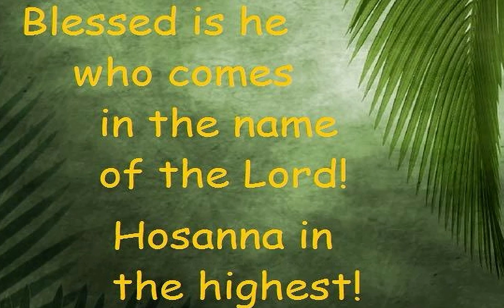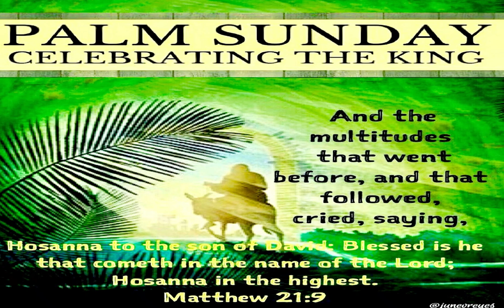*Palm Sunday Bible Reading with Music and Art*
*Bible Reading from Matthew*

Today we are doing a Bible music service. Less than 2 minutes so you have the time to listen to all of it. I will read from Matthew on Jesus' triumphant ride on a donkey's colt into Jerusalem. He was going there knowing this was His time to do what God sent Him here to do. SAVE MANKIND from themselves. God bless all who hear this. God send His healing hand to all the sick. God grant everyone His Holy Peace.
Happy Palm Sunday. In Jesus Holy Name. Amen